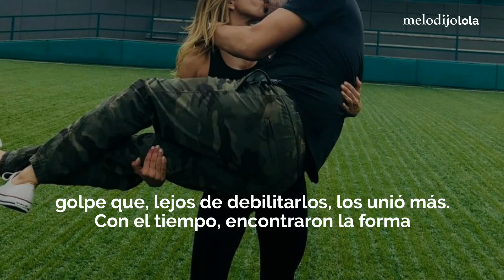Arath de la Torre, padre y actor|Me lo dijo lola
Descubre cómo Arath de la Torre combina su exitosa carrera con una vida familiar llena de amor y apoyo.